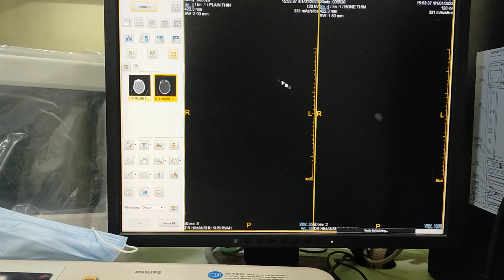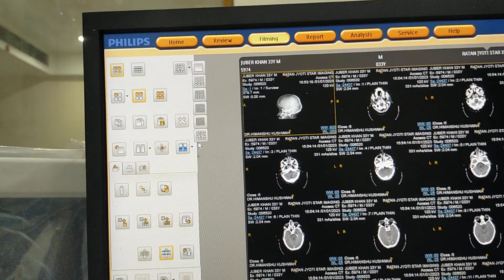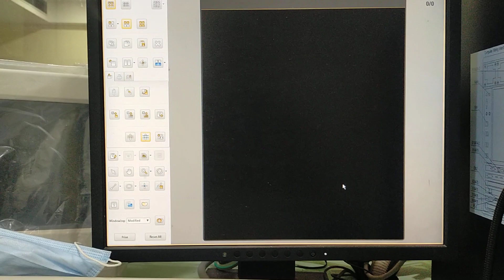CT BRAIN FILMING PROCESS , TECHNIQUES PHILIPS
ct brain scan ,
ct brain anatomy ,
ct brain angiography ,
 ct brain interpretation ,
ct brain plain , ct brain angio ,
ct brain anatomy in hindi ,
ct brain anatomy radiology ,
ct brain angiography ge ,
ct brain angio filming ,
ct brain angiography anatomy ,
ct of brain , ct of brain anatomy ,
ct of brain hemorrhage ,
how to read a ct brain ,
 how to read a ct brain scan , ct brain basics ,
ct brain bone window ,
 ct brain basal ganglia ,
ct brain book ,
ct brain bone anatomy radiology ,
 ct brain bleed radiology ,
 ct brain bones ,
ct brain blood ,
ct brain contrast